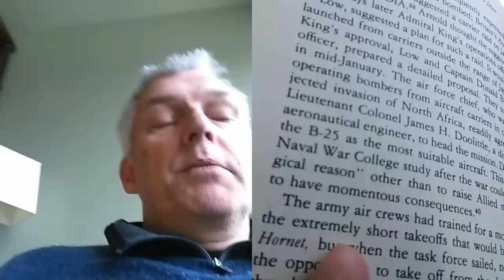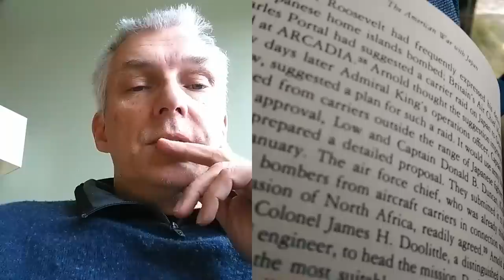Paving the way & some thoughts on Flat Top